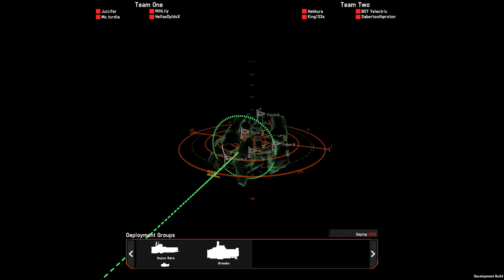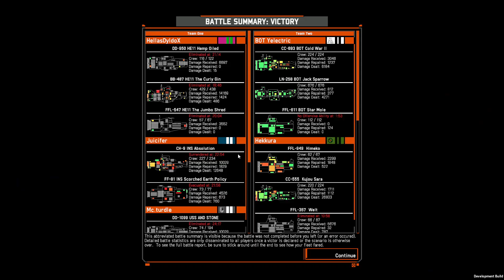Letters from the Kujou Sara, Chapter 3 : Rain of the Time Dilation | Nebulous Fleet Command